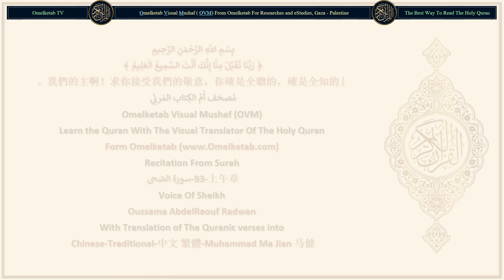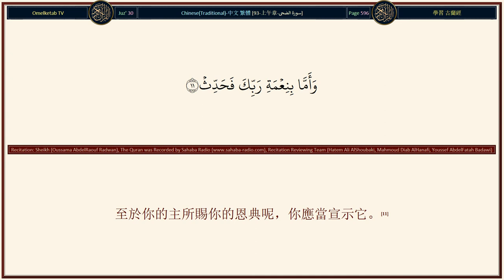93 上午章 سورة الضحى Chinese Traditional 中文 繁體 Muhammad Ma Jian 马健 Radwan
93-上午章-سورة الضحى-Chinese-Traditional-中文 繁體-Muhammad Ma Jian 马健-Radwan... [誓以上午，(1)誓以上午，(1)誓以黑夜，當其寂靜的時候，(2)你的主沒有棄絕你，也沒有怨恨你；(3)後世於你，確比今世更好；(4)你的主將來必賞賜你，以至你喜悅。(5)難道他沒有發現你伶仃孤苦，而使你有所歸宿？(6)他曾發現你徘徊歧途，而把你引入正路；(7)發現你家境寒苦，而使你衣食豐足。(8)至於孤兒，你不要壓迫他；(9)至於乞丐，你不要喝斥他，(10)至於你的主所賜你的恩典呢，你應當宣示它。(11)]

Surah Name: 93-上午章-سورة الضحى